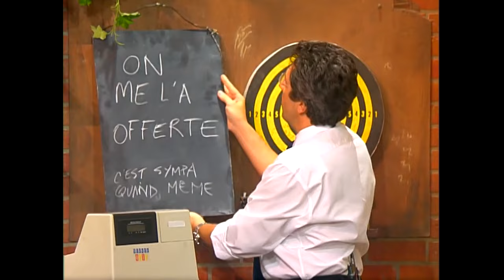Burger Quiz S01E18 (Isabelle Nanty, Laurent Baffie, Gad Elmaleh, Dominique Farrugia)